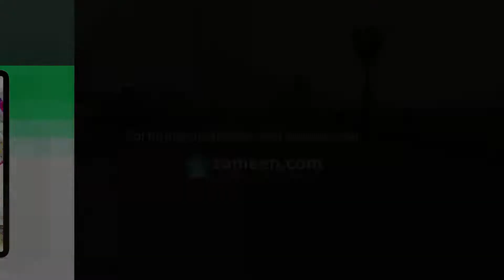10 MARLA RESIDENTIAL PLOT FOR SALE IN TULIP EXTENSION BLOCK PARK VIEW CITY LAHORE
Park View City is Trusted and The Number 1 Society, only providing vast residential and commercial properties.

Press the Call Button and unlock this opportunity at the tea table in our office